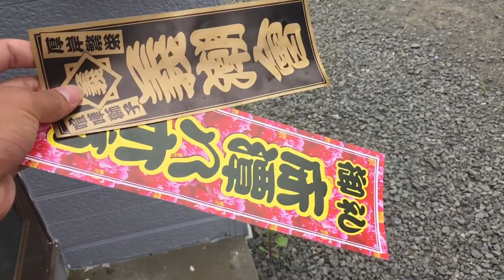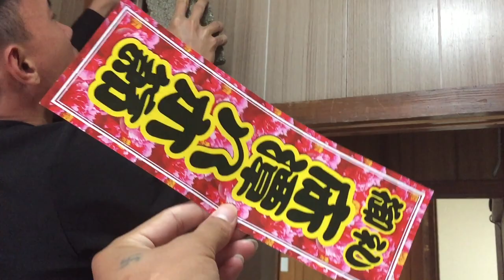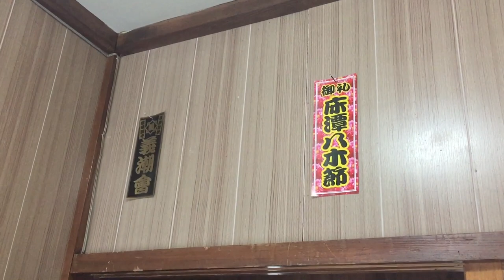Kết thúc lễ hội tranh nhau vồ lộc cực vui | cuộc sống tại nhật | Hữu Thụy channel #26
Ngày hội cuối cùng kết thúc 3 ngày hội Akkeshi năm 2019 lại tiếp tục quay lại với công việc hằng ngày mong 1 năm may mắn gia đình người thương luôn mạnh khỏe công việc suôn sẻ cám ơn mọi người đã xem video chúc mọi người xem video vui vẻ
CÁM ƠN CÁC BẠN NHIỀU Ạ